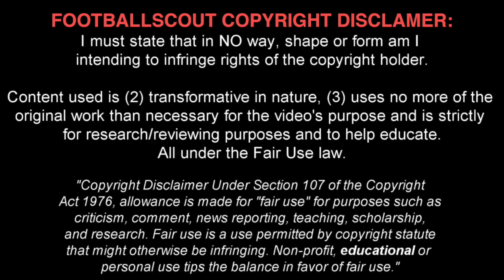TALISCA ✭ BESIKTAS ✭ THE TARGET OF MAJOR CLUBS ✭ Skills & Goals ✭ 2017 ✭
Anderson Souza Conceição, known as Anderson Talisca or simply Talisca, is a Brazilian professional footballer who plays for Turkish club Beşiktaş, on loan from Portuguese club Benfica. He can play as an attacking midfielder or a forward.